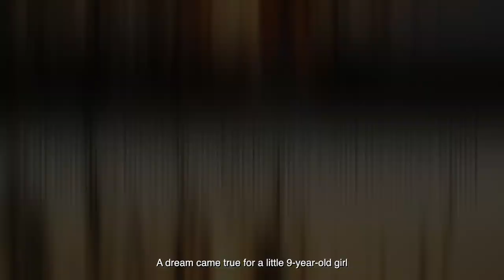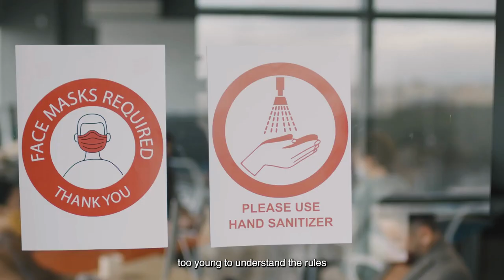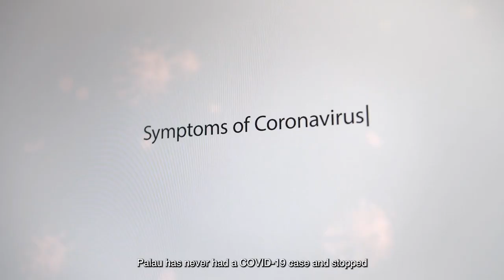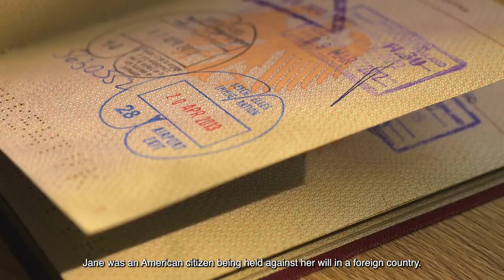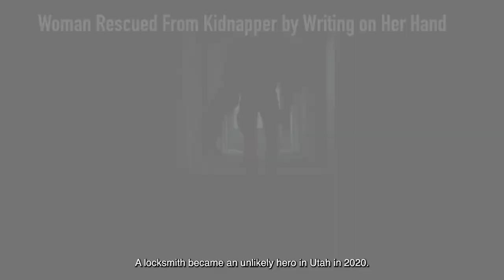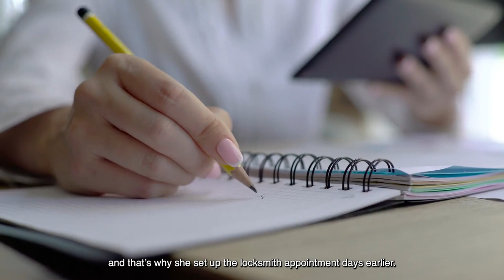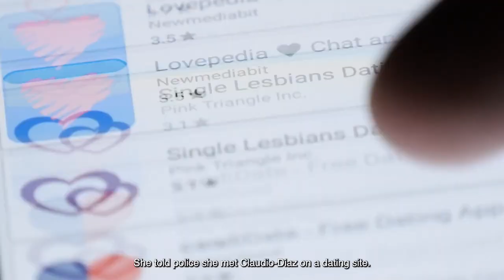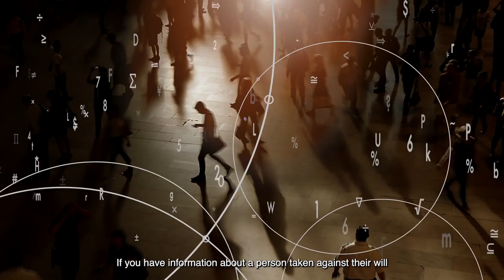FBI Rescues Kidnapped Girl From Nightmare Grandma on Remote Island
Sometimes the good guys win. Today’s news segment brings you the latest stories of heroic police and savvy citizens who had a hand in rescuing people who were taken against their will.